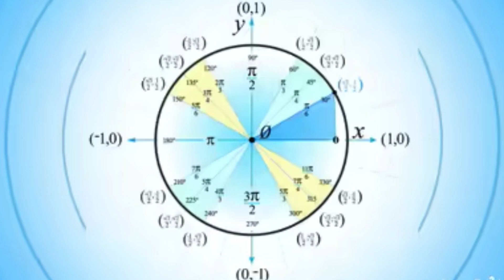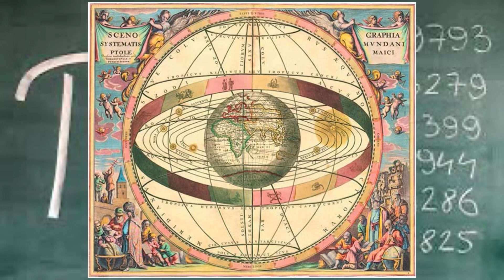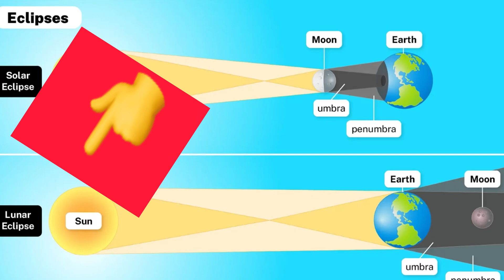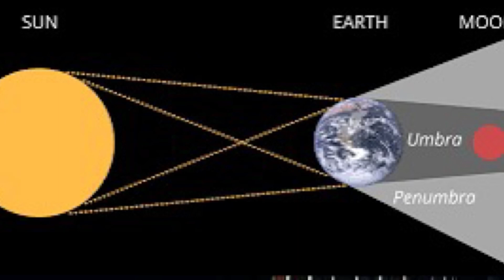This Date! 3.14 2025 Lunar Eclipse Full Blood Moon Ides of March Pi Day Explained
Why is date important? Find out in this video.
Lunar Eclipse and Blood Moon
Pi Day and Ides of March
for more videos visit my playlist, A World of Mystery, here...